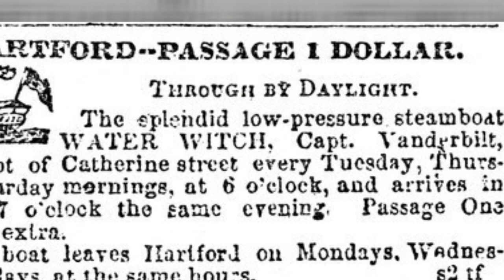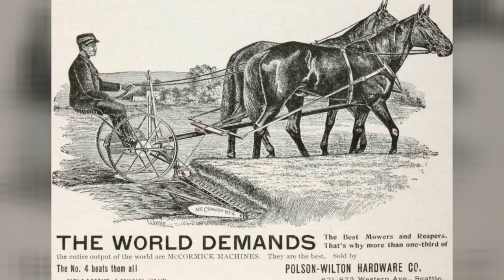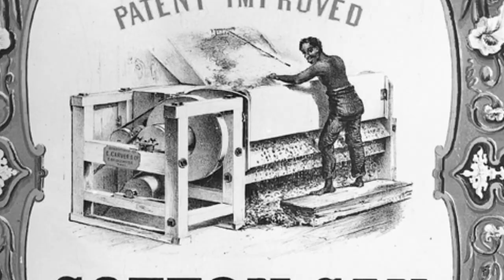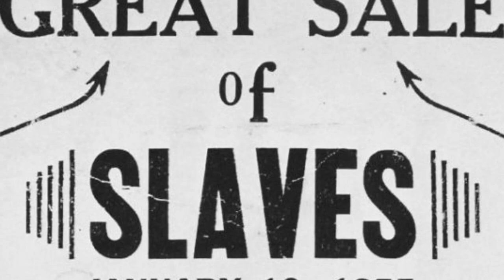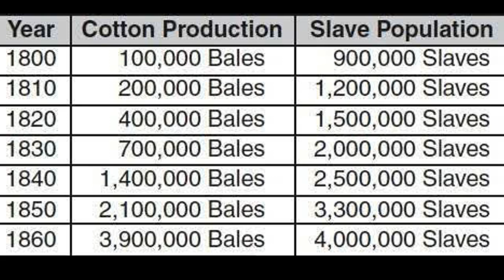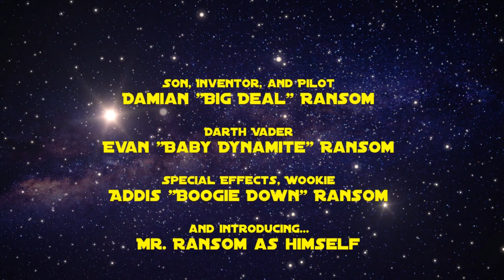The Impact of New Technologies (US History#20 Westward Expansion)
During the first half of the nineteenth century, the US was snatching up land. As people moved westward new technologies went with them. The US was transforming... but into what?